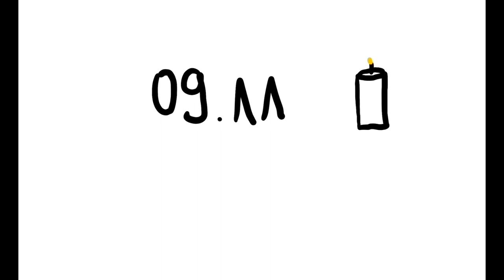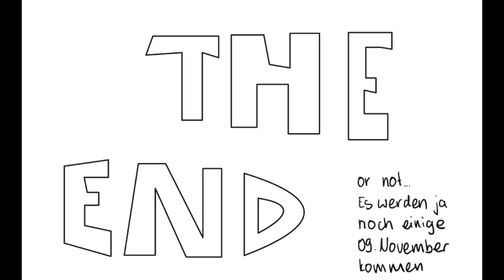Hanna und Ali erklären den 9.November